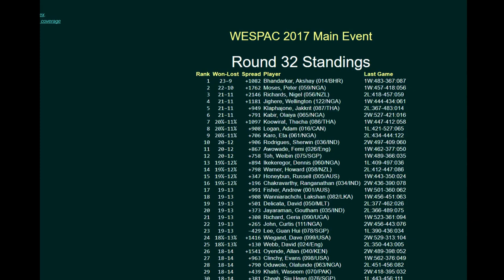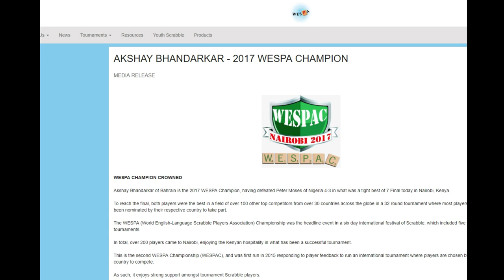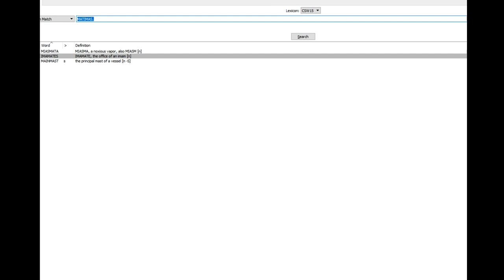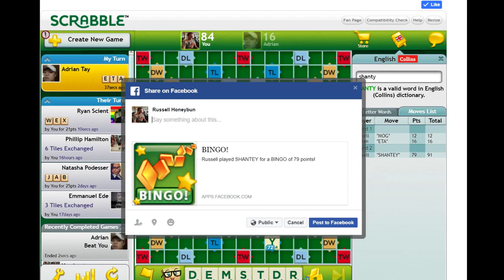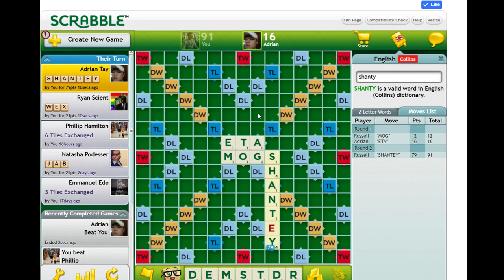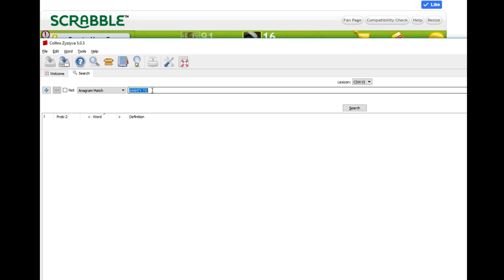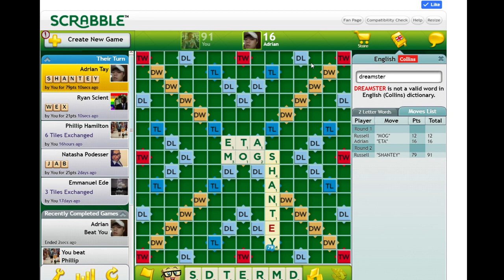Playing Scrabble Online #236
Links as mentioned in commentary below: results from WESPA Championships in Nairobi. Congratulations Akshay Bhandarkar from Bahrain!

Playing a few of my online scrabble games. Watch if you want some strategies and tricks included to improve your game.  Post comments if you'd like to see something!